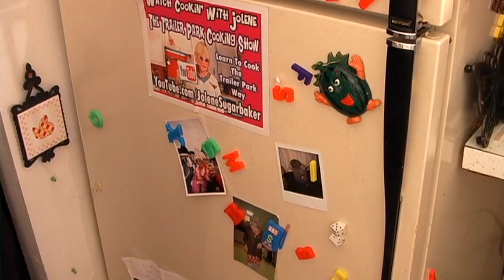Bloopers : Trailer Park Christmas Day 20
Bloopers from Trailer Park Christmas 2013 :

Check in with Jolene Sugarbaker on this 20th Day of Trailer Park Christmas as she shows you behind the scenes Bloopers from her Trailer Park Christmas series.

Things don't always go right inside the Trailer Park Test Kitchen, see the fumbles, the coughs and more that happen.

While Jolene would love for you to think she's perfect, these Bloopers show the follies and fun of what happens behind the scenes.

Enjoy, Laugh and Merry Trailer Park Christmas!

Love,

For some reason, you need a Google + page to comment now, so please get one!

What recipe are you most excited for with Trailer Park Christmas?

Love,
Jolene Sugarbaker